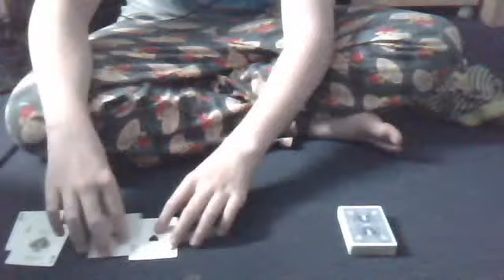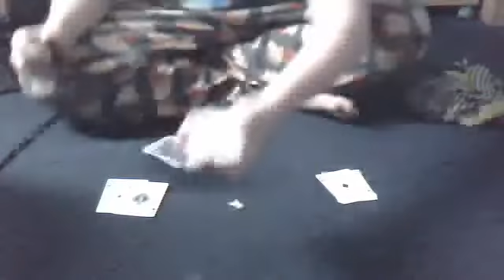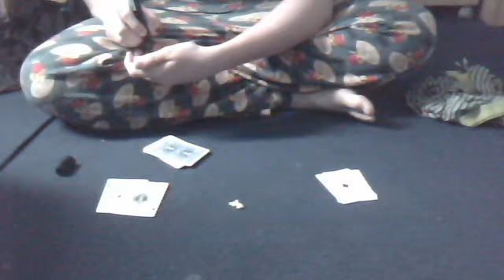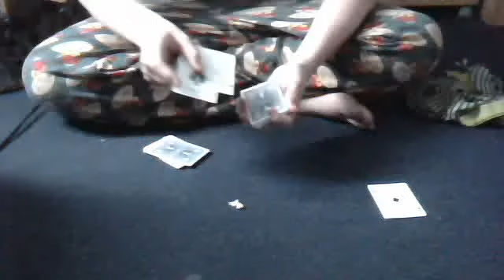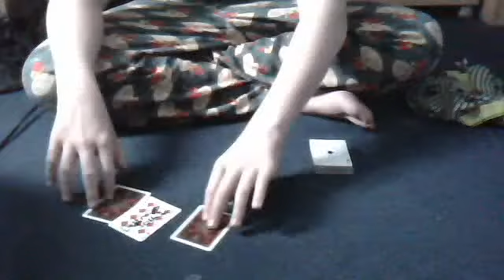Video response to cartricksfortheages Contest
Hope you like guys sorry it's like over 4 minutes but i hope i make it up, by doing this trick :D